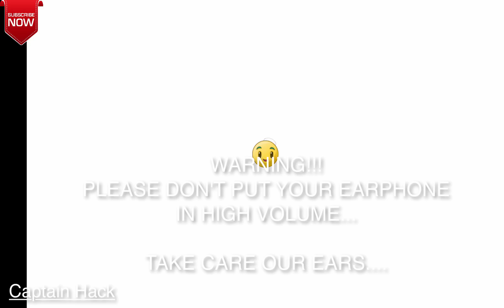Plants vs Zombies 2 Epic Hack : The Dandelion vs Each Freakin' Zombots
Special Thanks to Ultimate Gaming for sharing his hack... You are awesome Bro! Keep up the Good work Buddy!

Thanks for MasterNinja321 for posting this hack, if you want this trick please see his post this

And for some great hex editing tricks.. thanks to ernestoam... you can see his works in wikia... please

Special mention to Ballistic Planet.. I've been seeing your crazy hacks and I love it to death...

Special Thanks to my good buddies..

For all of you Guys who never get tired of supporting this channel from Eeky Weeky Game to Captain Hack vs Zombies. a standing ovation for you guys and salute to all of you...

Thanks for the support and with your little views you are Helping me for a cause.. You're helping me fund my brother's medication with his kidney ailment.. so, thank you very much guys!

So... let's have fun and enjoy our Game... Plants vs Zombies 2.
For those of you who don't have the game.. please download the game below: